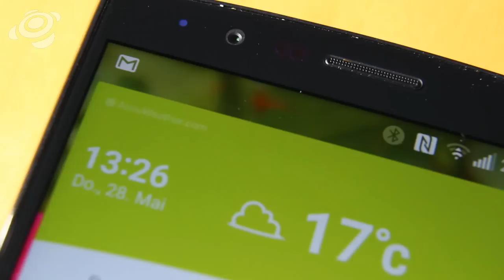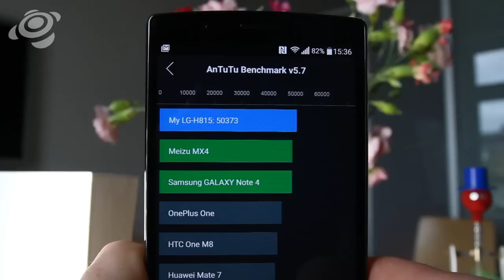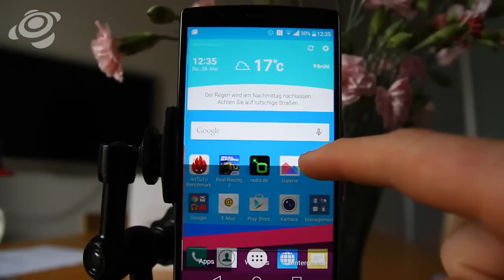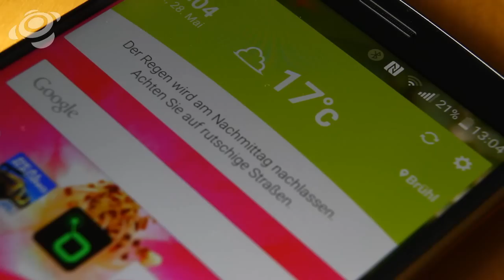LG G4 im Test [HD] Deutsch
Das LG G4 ist anders: Nicht nur äußerlich setzt es sich von seinen Konkurrenten ab, sondern bietet auch einige spezielle Ansätze, die viele andere Hersteller entweder über Bord geworfen haben, oder für unnötig halten. Warum man beim G4 trotz einiger hervorragender Eigenschaften auch einige Kompromisse eingehen muss und warum es trotzdem eines der besten Smartphones am Markt ist, klärt der Test bei inside-handy.de.

Hier die für das Video genutzte Ausrüstung:

►Canon EOS 600D

►Tamron 17-50mm 1:1,8

►Viltrox Extension Tube